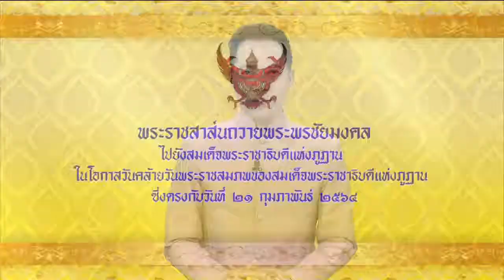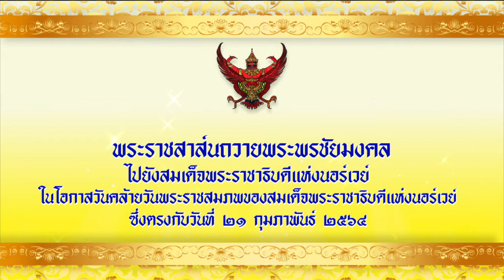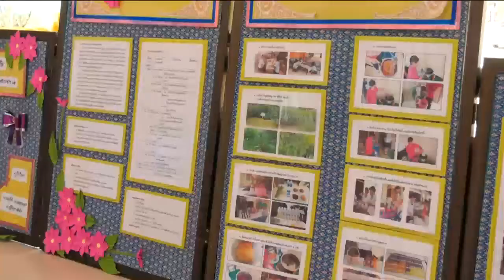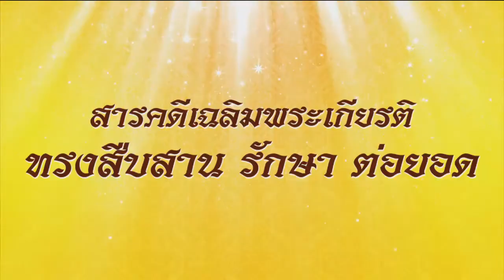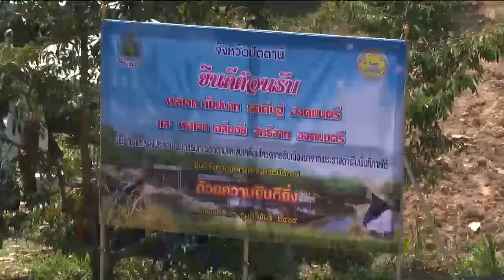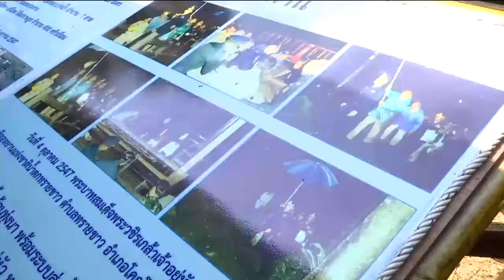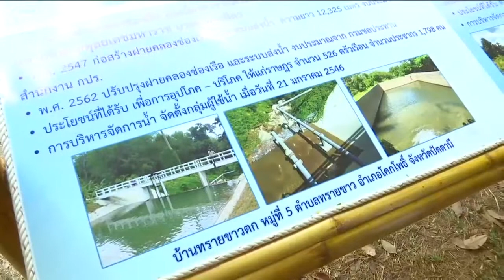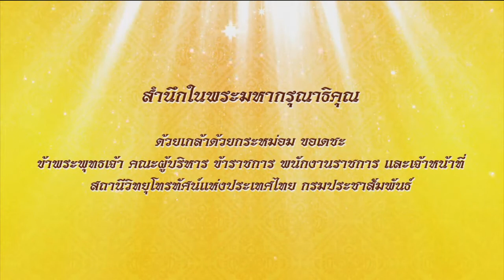ข่าวในพระราชสำนัก 21 ก.พ. 64